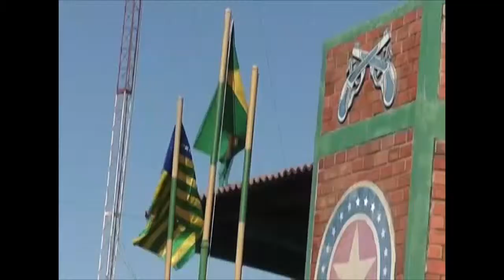Meio Norte: Coronel convoca novos nomes para compor polícia em Parnaíba